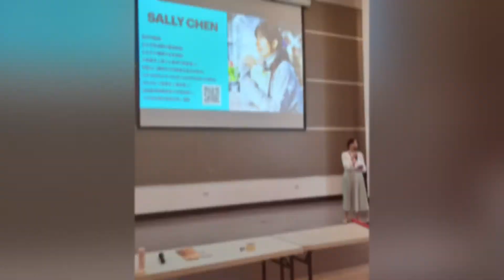2020.11.16 彰化田中高中 &日本金澤高中